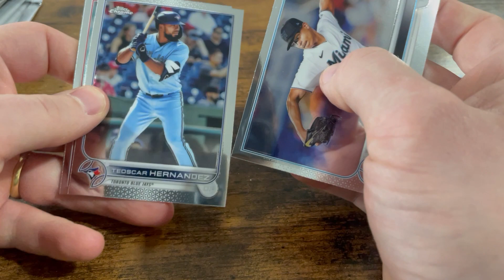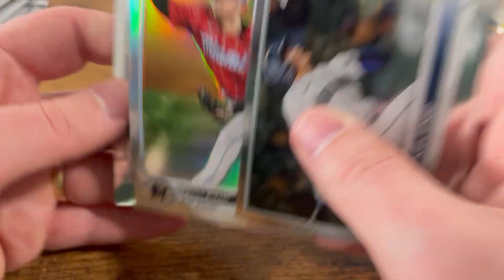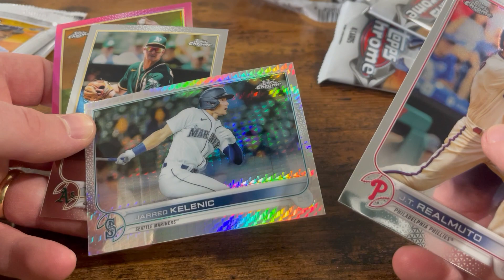SCUBs E22 P4 Mitch's Topps Chrome Opening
The SCUBs open a Topps Chrome Baseball blaster! Mitch gets some nice stuff! Watch and see what they get!